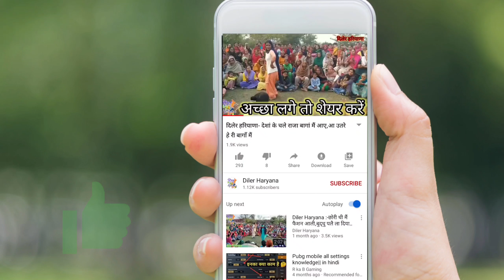Diler Haryana :- बहुआं की मर्ज ने मारी .. Haryanvi Geet ।। हरियाणवी गीत।।